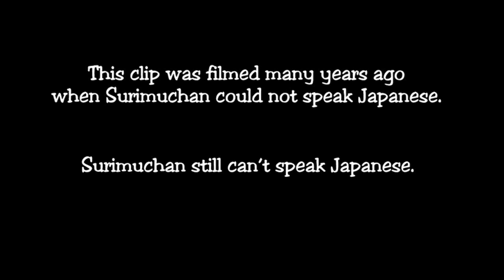エージェント 36 - Episode 7: 替わり？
[REUPLOAD]
Agent 36 - Episode 7: A Replacement?!
Is it possible? Could Agent 36 be replaced?
エージェント 36 or "Agent Surimu" includes a series of short "drama" clips that link a series of dance covers together.

As stated in the opening disclaimer, I did not know Japanese when I filmed these clips, so my pronunciation/inflections/etc. are rather rough. A huge thanks to Xhirachu for translations and pronunciation tips and corrections, and thanks to yuukinisland for additional help~!

If you'd like to see more of my dance covers, check out my Instagram Dance channel~!

God Bless~!